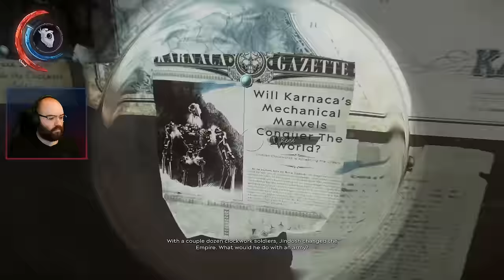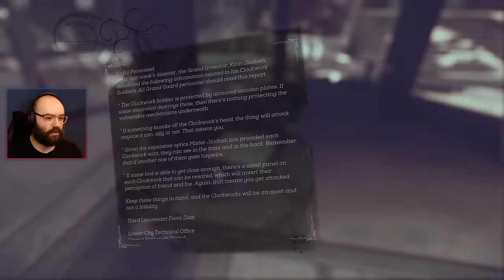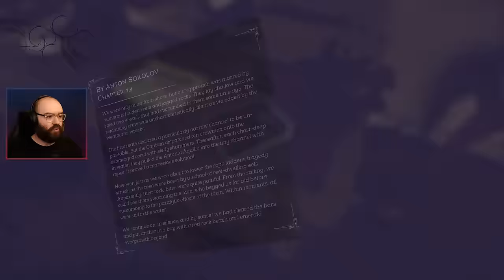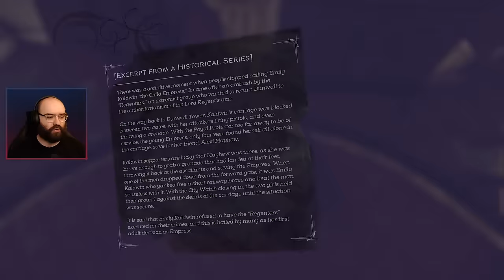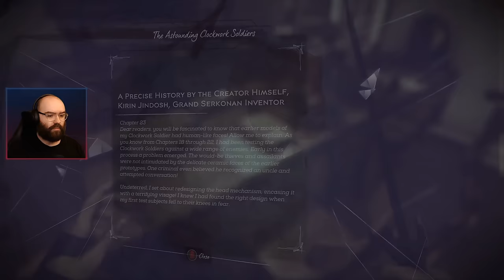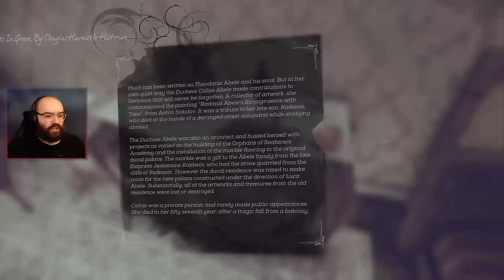The Aventa District | Dishonored 2 - Blind Playthrough [Part 4]